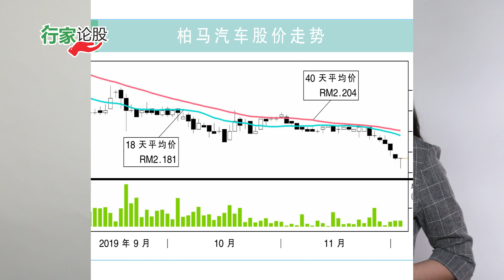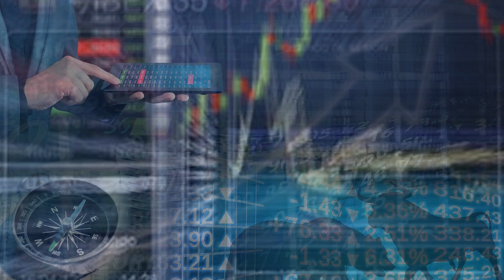柏马汽车 下半财年业绩有惊喜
柏马汽车菲律宾市场挑战大，计划在年底前将经销权数量从去年的18个，增加至21个，来维持销量。